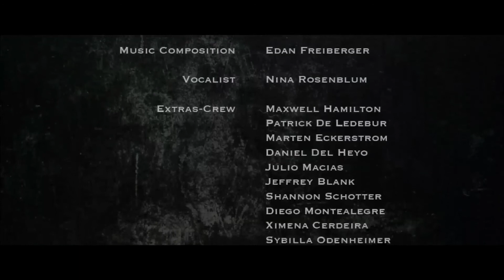“Processing”, Blank Films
This film was made for the 2014 Los Angeles 48 Hour Film Project. Nominated for "Best Writing" and "Best Editing", "Best Musical Score", Won for "Best Actress" Tennile Goosic, and "Best Use of Character"